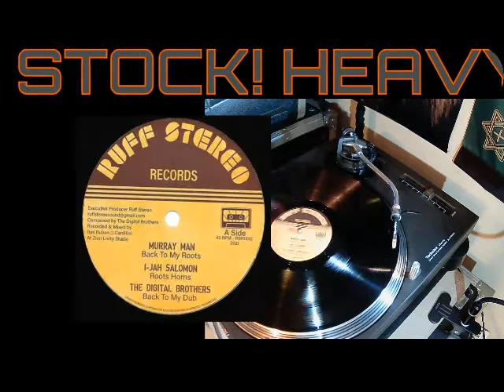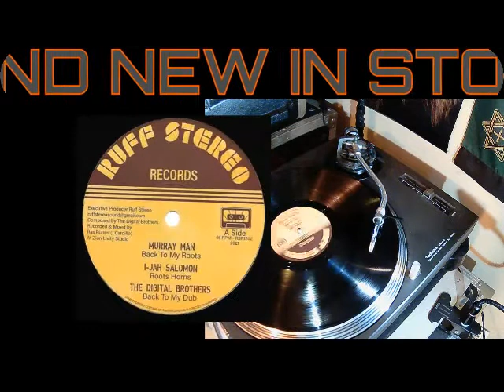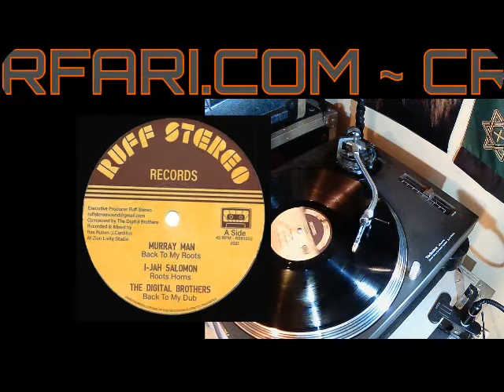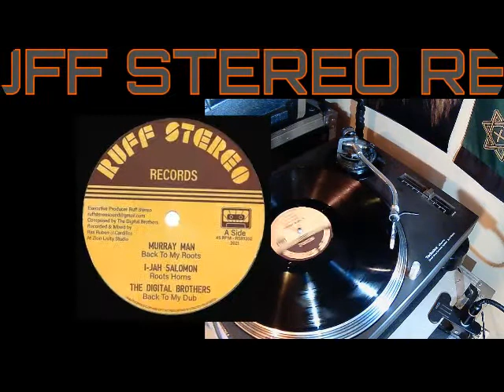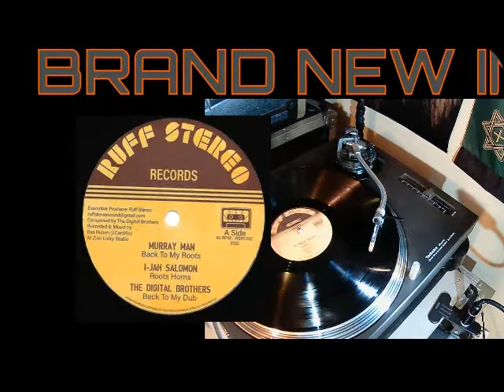RENDERED BACK TO MY ROOTS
💥🔥💥BRAND NEW IN STOCK - RUFF STEREO RECORDS 12″ VINYL RECORD “BACK TO MY ROOTS / MYSTICAL WAY” BIG TUNE!

TRACKLIST:
SIDE A1 – Murray Man - Back to my roots
SIDE A2 – I Jah Salomon - Roots Horns
SIDE A3 - Back to my dub
SIDE B1 – The Digital Brothers - Mystical Way
SIDE B2 – The Digital Brothers - Mystical Dub
SIDE B3 - The Digital Brothers - Mystical Version

Item RSR1202   CONDITION – NEW

RUFF STEREO are proud to present our second release featuring the great Murray Man alongside The Digital Brothers .

Murray Man voiced his track at Zion Livity Studio (south of France) in September 2018 .
You may be familiar with the riddim because a different version of it was released as 7 inch by the Dub Vision label
and has been played a few times by King Shiloh as their last tune .

The well known I Jah Salomon features on the horns cut which was also recorded at Zion Livity Studio.

The flip side features 3 dub versions of Mystical Dub an instrumental composed by Ras Ruben from The Digital Brothers .
It is a deep, moody and musicaly developped piece of dub.

All the tracks on this project were mixed at Zion Livity by Ras Ruben and mastered by Precise Mastering LTD (Scotland).
All the records were pressed by MPO (France)